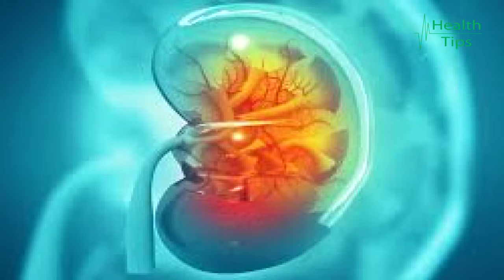শিশুদের শ্বাসকষ্ট কেন হয়? হলে করনীয় কি? | Dr. Rabi Biswas | Health Tips | Health TV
আপনাদের কার কি স্বাস্থ্য সমস্যা সেই বিষয়গুলি কমেন্টস এর মাধ্যমে আমাদের জানান। ঐ বিষয়ের বিশেষজ্ঞ ডাক্তারের পরামর্শ নিয়ে ভিডিও আপলোড করবো ইন-শা-আল্লাহ। আশা করি ভিডিওগুলি আপনাদের উপকারে আসবে। ধন্যবাদ।

Kw : HEALTH TV, Health Tips, health care, health tips, healthy food, Bangla Health Tips, Health Tips Bangla, Bangla Doctor Tips, Doctor Tips Bangla, Bangla Health Tips New, Professional Doctors Say, Health Tips Tv, Bangla Tips, Health Tips In Bangla, কি করতে হবে, শিশু, শ্বাসকষ্ট, হেলথ টিপস, হেলথ কেয়ার, হেলদি ফুড

সেবা পেতে যোগাযোগ করুন :-

ডা: রবি বিশ্বাস (এফ.সি. পি. এস)
শিশু ও শিশু হরমোন রোগ বিশেষজ্ঞ
সহযোগী অধ্যাপক
ঢাকা শিশু হাসপাতাল।

চেম্বার :
ডিজি ল্যাব
ইসলাম টাওয়ার
রামপুরা, ঢাকা।
সাক্ষাতের সময় : সন্ধ্যা ৬ টা - রাত ৯ টা (মঙ্গলবার ও বুধবার বন্ধ)।